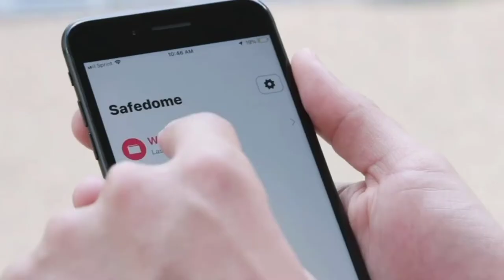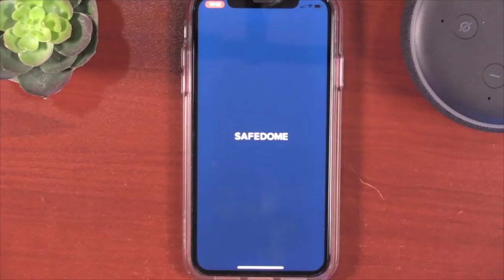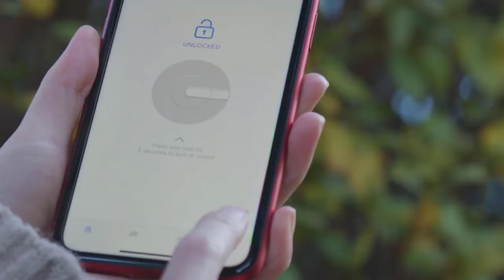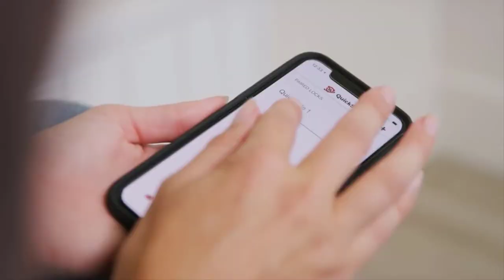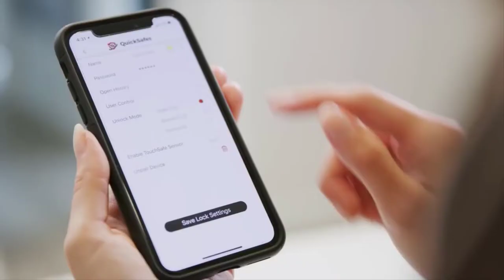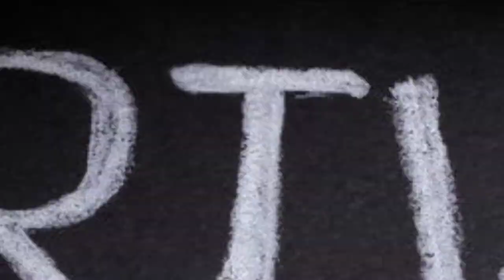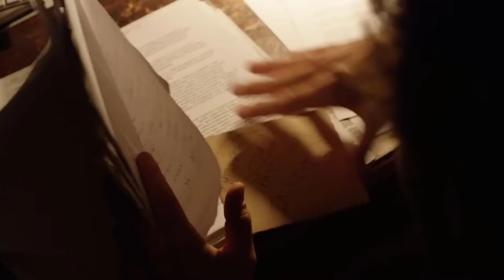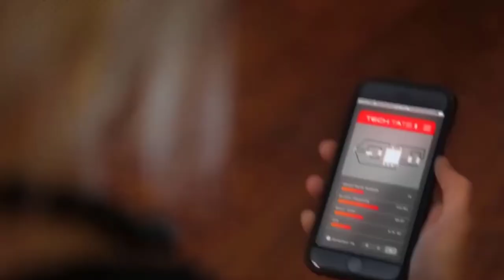8 Coolest Gadgets You Can Buy On Amazon - Top tech gadgets 2020 Amazon - Best Unique gadgets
8 Cool Gadgets You Can Buy On Amazon
In this video, I will show you 8 Cool Gadgets You Can Buy On Amazon.

It's time for some cool tech gadgets under $50!

Kick off the new year with some cool tech gadgets 🔥.

We collected some of the Five Amazing Super Cool Gadgets on Amazon India.

4 days ago - So, you're looking for cool gadgets.

5 Futuristic Cheapest Gadgets under 500 Rs With Water Experiment.

20 cool gadgets | gadgets under rs100  rs200 rs500  rs10k gadgets under rs100  rs200  rs500  rs1000  rs 10k  banggood  snapdeal  flipkart  aliexpress  amazon india and amazon us | electronics gadgets | unique | new tech gadgets | flipkart | online shopping | useful inventions that you should know about.

Car Gadgets On Amazon Worth Checking Out | Noobie.

The most popular gadgets on Amazon right now (Spring 2020 edition).

Today Latest News - Find Latest Technology News for the latest Gadgets i.

The tech industry and testing the latest gadgets since 2015; He previously covered tech products for GSMArena.

Get your life in gear with all of the year's best new gadgets.

First episode of cool tech under $50 is here for 2020!

Cool smart home tech gadgets for 2020 | awesome stuff to buy.

5 crazy cool inventions you must see | crazy cool gadgets of  2018..

Hello friends  aaj ke video me hum baat kar rahe hain kuch tech gadgets ke baare me jo under 500 aate hain.

Amazing tech gadgets every man should have in 2017..

Thank. You for watching Tech Center! We upload many amazing and cool gadgets, technology and invention on this channel!  From the latest gadgets to most innovative tech you can buy on Amazon and online!